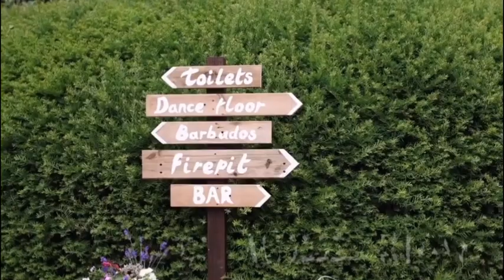DJ Muzz - Velvet Entertainment